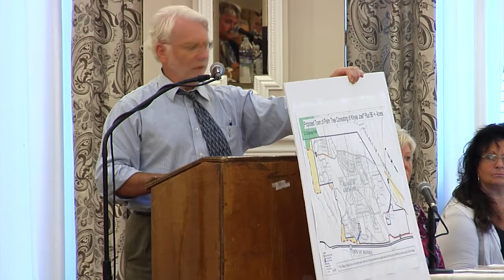Orange County, NY Legislature Public Hearing 8/16/2017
Alteration of town boundaries - Petition for Division of Town of Monroe to create Town of Palm Tree and Town of Monroe